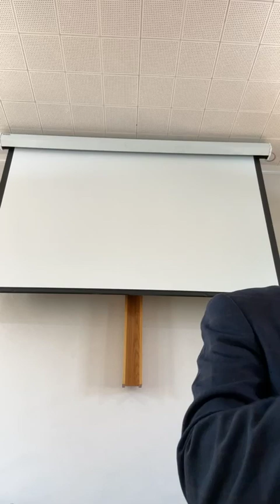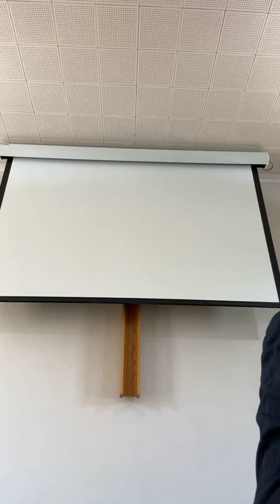Galatians 2:20 "Crucified"